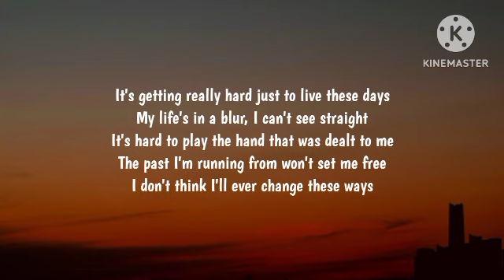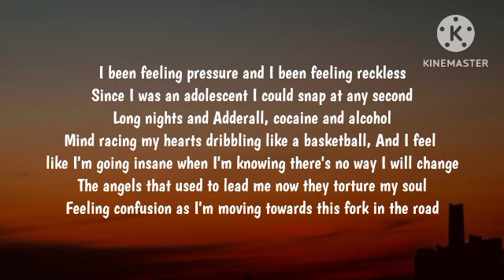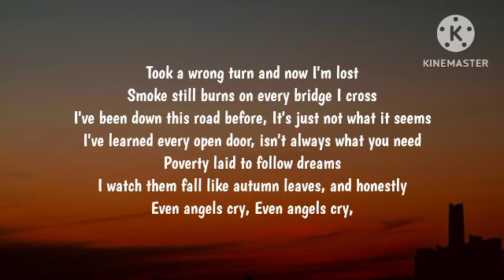Jelly Roll - Even Angels Cry (Lyrics)